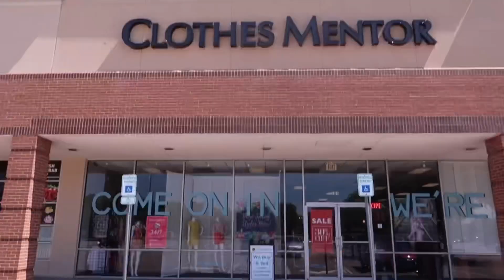ROPA USADA EN ESTADOS UNIDOS!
Hola a todos! Emocionada de compartir un video mas con ustedes, díganme en los comentarios cual es tu favorito!